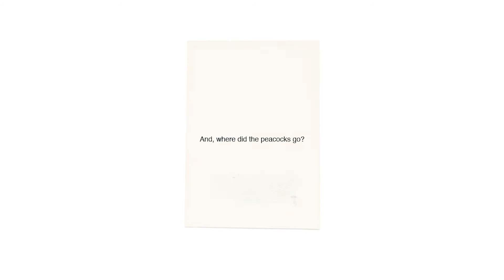And, where did the peacocks go?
Right after the Fukushima nuclear plant accident, I found a blog about peacocks that were left in the evacuation zone, within the 20 km limit.

I started imagining those peacocks, walking around the empty town with their beautiful wings spread.

The image I had in my mind seemed so far away from what was going on in Fukushima. It was as if two different layers of images – the disaster scene and beautiful peacocks – were overlapping with each other without being unified.

I started to see different layers in almost everything after the disaster in 2011.

The accident had a great impact on us, and yet, most of us don’t know exactly what happened, what is happening or what will happen in the future. Tokyo was chosen as the host city for 2020 Olympic games. Some evacuees have started to return home and many farmers and fishermen have started to work again. Others have started to move away - towards the west - to be further from the Fukushima plants. Seasons come and go, people fall in love, kids play.

It is not my intention to introduce a pessimistic note or romanticize tragedy.

There have been always problems, and beautiful things have always remained beautiful…

事故のすぐあと、ネットで避難区域に孔雀が残されていることを知った。美しい羽を広げて空っぽの町を歩く孔雀の姿を想像した。

そのイメージは福島で起きていることとあまりにもかけ離れているように思えた。まるでふたつのレイヤーが統合されないまま重なり合っているような感覚がした。

２０１１年の震災以来、この感覚をよく感じるようになった。

悲劇的な物語に焦点を当てたいわけでも、それらを美化して伝えたいわけでもありません。

問題はいつでも存在し、美しいものは美しい。